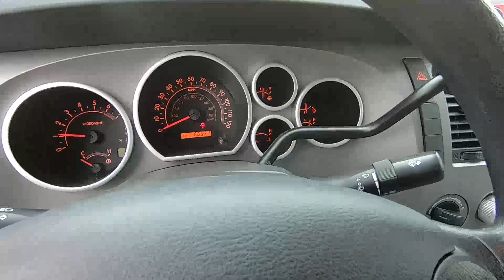2011 Toyota Tundra 4WD Truck Grade - Used Truck For Sale - Wooster, OH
Please visit Wooster Chrysler Jeep Dodge Ram to view this Used Gray 2011 Toyota Tundra 4WD Truck Grade for sale in Wooster, OH.

Stock#d20214a

Vehicle Description:
2011 Toyota Tundra 4WD Truck Grade
Magnetic Gray Metallic 2011 Toyota Tundra Grade 4D CrewMax 4WD 6-Speed Automatic Electronic 4.6L V8 DOHC 32V VVT-i